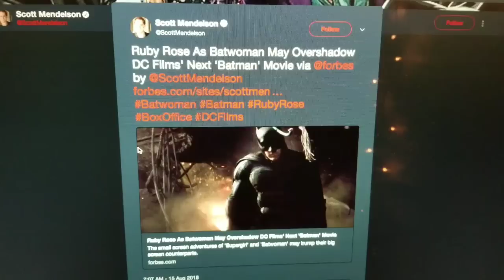Ruby Rose's Batwoman Could Overshadow The Batman...